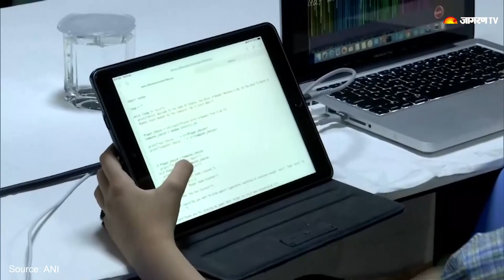Gujarat के 6 साल के Arham Om Talsania ने बनाया Guinness World Record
मात्र 6 साल की उम्र में  Guinness World Record अपने नाम करना कोई बच्चों का खेल नहीं है, ऐसा कहना शायद गलत हो जाए क्योंकि छह वर्षीय  Arham Om Talsania ने पायथन प्रोग्रामिंग भाषा को क्लियर करके Guinness World Record में विश्व के सबसे कम उम्र के कंप्यूटर प्रोग्रामर के रूप में अपना नाम दर्ज कराया है अरहम अभी दूसरी कक्षा में पढ़ते हैं उन्होंने पियर्सन वीयूई परीक्षण केंद्र से माइक्रोसॉफ्ट सर्टिफिकेशन एग्जाम पास किया है.